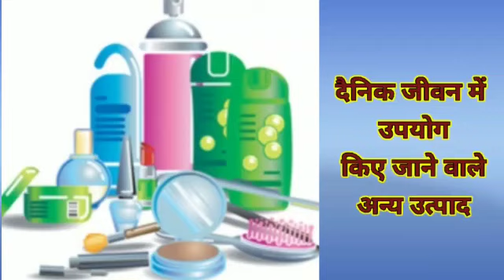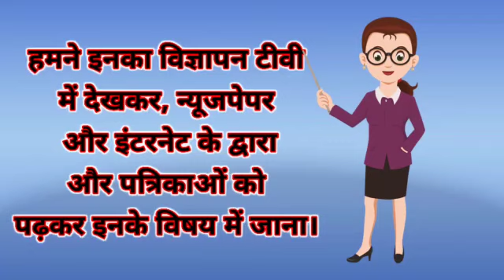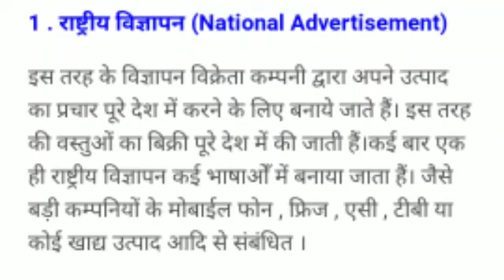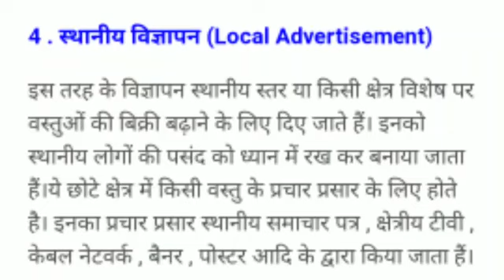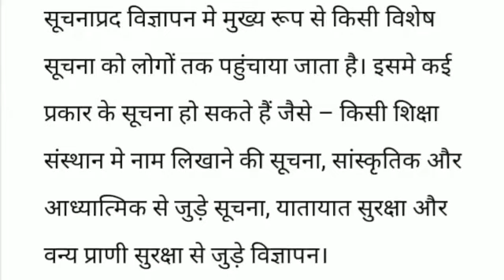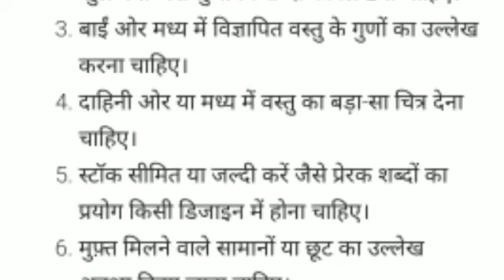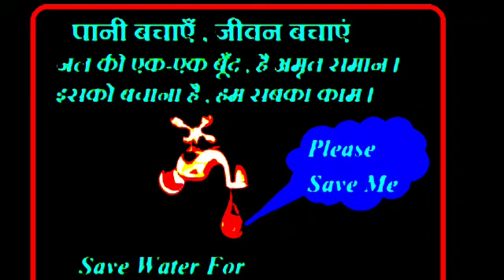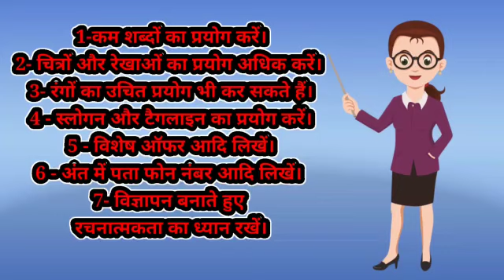विज्ञापन लेखन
कक्षा -10
हिंदी व्याकरण (लेखन कौशल )
एक अच्छा विज्ञापन कैसे लिखें?
विज्ञापन लेखन के लिए महत्वपूर्ण बातें।